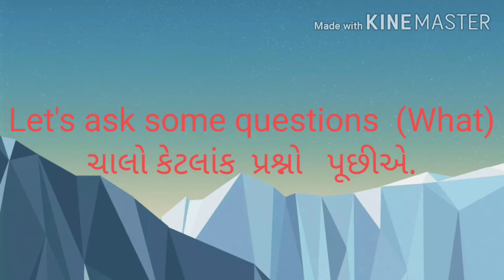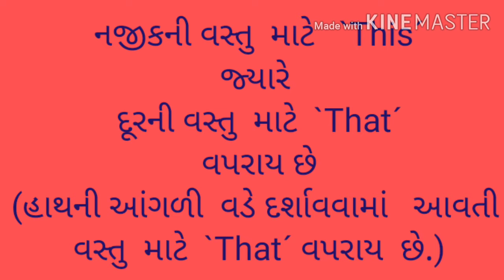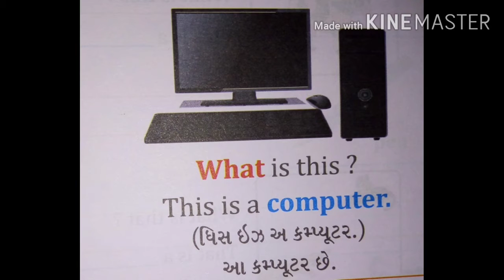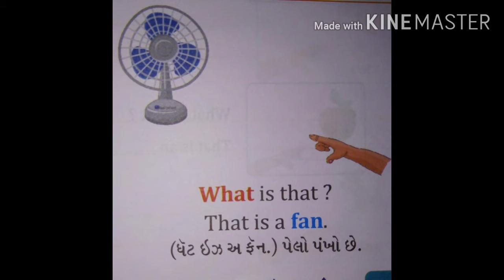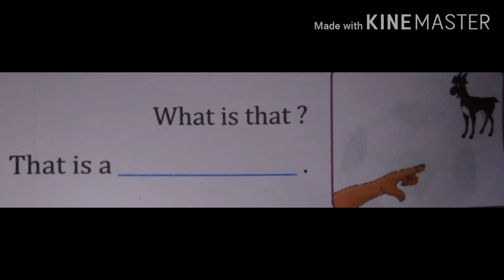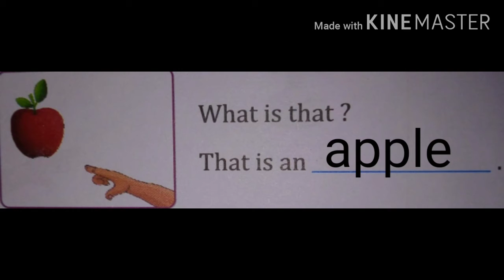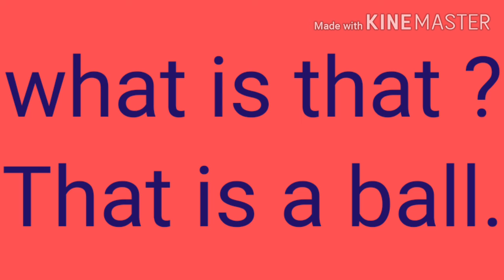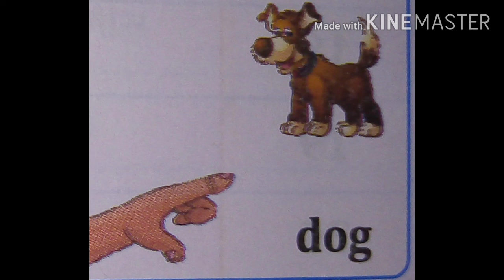Let's ask some questions(What)For class 2 to 5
ચિત્રના આધારે પ્રશ્નોના જવાબ બનાવો અને ખાલી જગ્યા પૂરો .